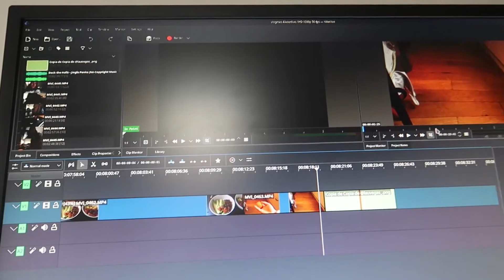VLOGMAS 2020 Editing videos with KDENLIVE, making sauerkraut + DIY inexpensive and cute plant pot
Hey there!
Today video is a little more interesting, you will see me fight a cabbage but also make a great DIY christmas gift for your plant loving friends! I already have 3 plant pots that I have done this too! I can't stop :P
Since my laptop broke, I have been trying new editors and so far I am really happy with KDENLIVE.